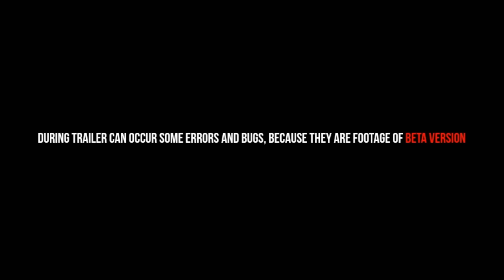GTA 6 TRAILER OFICIAL ¿Los rumores son ciertos?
Muchos me han enviado mensajes preguntando sobre la próxima entrega de rockstar, que suponemos será GTA VI, esta es mi opinion y les enseñó los trailers que dicen ser del videojuego.

Canción Intro: El Tri - Que Hueva
Canción Outro: Levan Polka

Like si ves este mensaje oculto en la descripción!

┌( ಠ_ಠ)┘  Hola perro soy un mensaje oculto ┌( ಠ_ಠ)┘